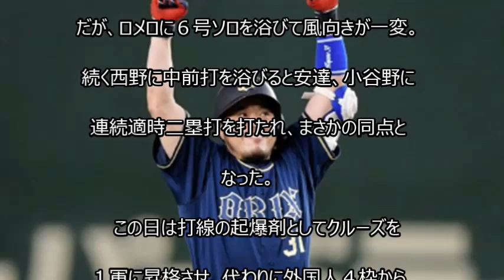【巨人５－６オリックス】巨人 由伸采配裏目…マシソンが３点リードの九回２死から炎上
・5/18カープ公式戦ハイライト①【カープ2017】

・20170514 ヤクルトスワローズー中日ドラゴンズ 荒木満塁サヨナラホームラン

・【広島カープ】11- 2【読売ジャイアンツ】2017/5月13日試合ハイライト

6/2(金)
「交流戦、巨人－オリックス」（２日、東京ドーム）

 　巨人のスコット・マシソン投手が、３点

リードの九回２死から炎上した。

 　八回、２死一塁から救援し、武田を一邪飛。

イニングをまたいでマウンドに上がった九回

も簡単に２死を奪い、７連敗ストップは目前

だった。